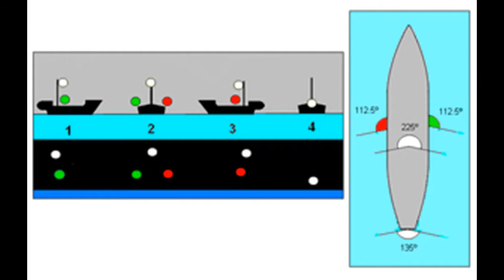関門海峡を航行する船紹介7－2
航行灯
航行灯（こうこうとう、英: navigation light）は、船舶、航空機、宇宙船に設置する灯火の一種。乗り物の位置・方向・状態に関する情報を他者に提供する。航法灯（こうほうとう）、位置灯（いちとう、position light）とも言い、船舶に設置されるものを航海灯（こうかいとう）、航空機に設置されるものを航空灯（こうくうとう）と言う。
航行灯の配置は、国際条約や行政当局によって義務付けられている。航行灯は、通過する他者を照らし出して視認するためではなく、他者によって認識されることを目的としている。

航海灯[編集]
1838年に、アメリカ合衆国で、日没から日の出の間に航行する蒸気船に1つ以上の航海灯を設置することを義務付ける法律を可決した。ただ、この当時は、色、可視性、設置場所は指定されていなかった。1848年には、イギリスで、蒸気船の舷側に赤色と緑色の舷灯、マストに白色のマスト灯を設置することを義務付ける法律を可決した。1849年に、アメリカ合衆国議会は航海灯に関する要件を、帆走船にも拡張した。1889年には、アメリカ合衆国は衝突防止のための規制を検討するために、初の国際海事会議を開催した。この会議により、ワシントン会議規則が採択され、1897年に発効した。この規則では、蒸気船に第2のマスト灯を設置することが義務付けられた。1948年の国際海上安全会議では、長さが150フィートを超える動力駆動船には第2のマスト灯を設置、また、ほぼ全ての船に固定式の船尾灯を取り付けることが勧告された。それ以来、規制はほとんど変わっていない[1]。
左右の赤と緑の色はビナクルに設置されたケルビン・ボールの色に由来する。ビナクルは露天甲板の高い位置に設置され夜間でも航法計器が読み取れるように明かりがついていたのが起源と言われる。
1972年に制定された海上における衝突の予防のための国際規則に関する条約（COLREG条約）の規則C部では、船舶に要求される航海灯の要件を規定している。

航海灯の見え方。2は観察者の方を向いている。4は観察者の反対側を向いている。
船舶に取り付けた航海灯により、航行中の船舶は、周囲の他の船舶の種類と相対的な方向を判断し、それにより衝突の危険性があるかどうかを判断する。
一般に、帆走船は真正面から右舷の真横よりも船尾側に2点（22 1⁄2度）までの方向から見えるように緑色の灯火を、同様に左舷側に赤色の灯火を、緑色灯・赤色灯が見える範囲の角度から見えるようにマストの上方に白色の灯火（マスト灯）を設置しなければならない[2]。
動力駆動船は、これらの灯火に加えて、前方のマスト灯が見えない角度から見えるように、船尾側に向けた第2のマスト灯を設置しなければならない。また、マスト灯が2つ設置されている場合は、船尾に近い灯火は船首に近い灯火よりも高くしなければならない[2]。
ホバークラフトや混雑した場所で操縦する一部の船は、視認性を高めるために昼夜を問わず黄色の点滅する灯火を設置する場合がある。
今回は､若い時を思いつつ作りました。